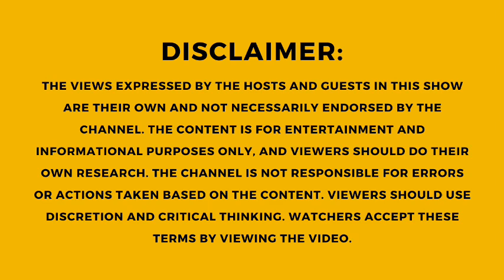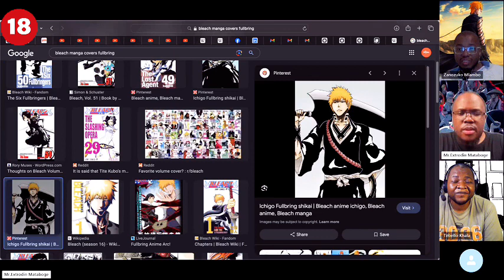FULLBRING REVIEW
Follow Mr. Extrodin